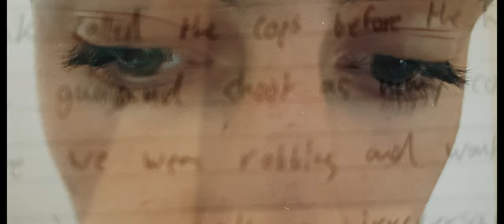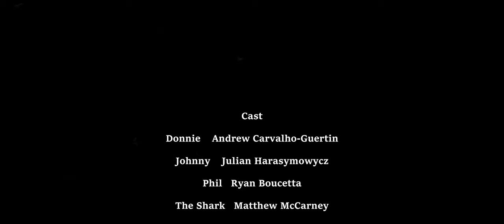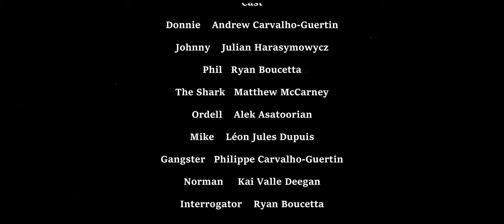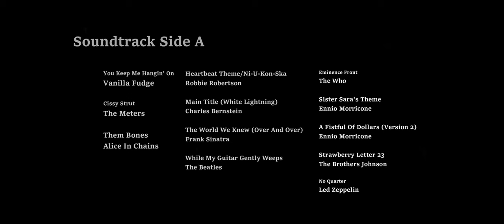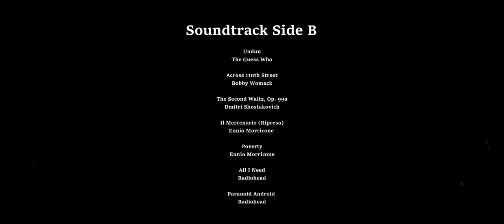City On Fire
Written And Directed By: Ryan Boucetta

Produced By: Yunes Boucetta and Mohamed L. Bennis
Executive Producers: Zakaria Boucetta and Mohammad Miraly

Starring:
Andrew Carvalho-Guertin
Julian Harasymowycz
Ryan Boucetta
Alek Asatoorian
Léon Jules Dupuis
Kai Valle Deegan
Philippe Carvalho-Guertin
Matthew McCarney